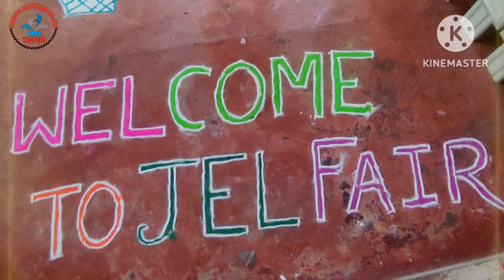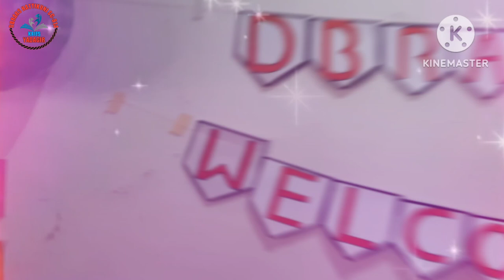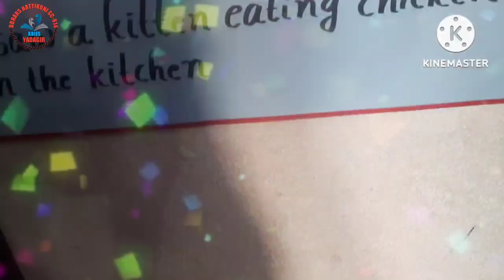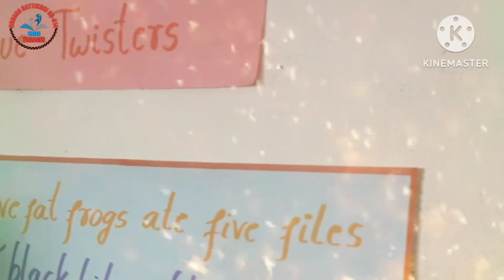JEL FAIR Program of DBRARS SC-814 HATTIKUNI. YADAGIR. By Bheemareddy v Nayak and Manjunath pk 😊🥳🥳✌✌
DBRARS # Yadagiri # English learning